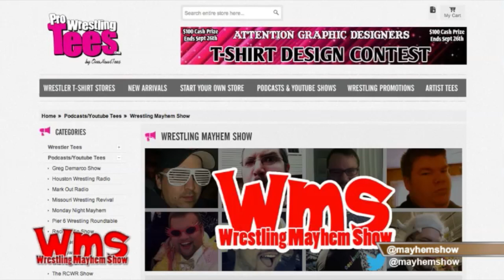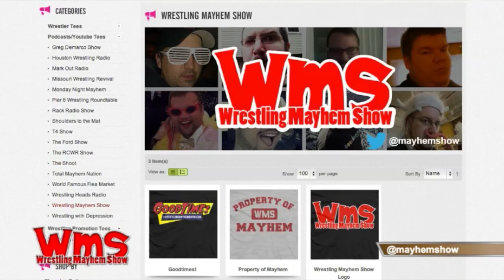Remember When: Most Charismatic Wrestlers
We remember wrestling's most charismatic characters. DJ Lunchbox brought up Jake "The Snake" Roberts and his cerebral monologues. Mike remembered "The American Dream" Dusty Rhodes and a promo he cut on The Honkey Tonk Man. Eamon remembered Edge and his believable promos. Lastly, Sorg mentioned Rocky Maivia and his electrifying promos.